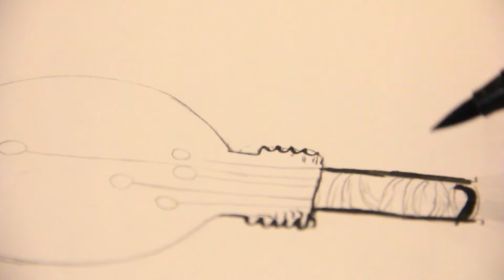InkTober 2016 | Day 9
YES. I am that blank to just draw a light bulb. Cool place to chill out in Chittagong though.

GOT NEWS YOU GUYS!

I will be exhibiting my artworks, stickers, bookmarks and loads of other cool stuff at the Fall Meet-Up 2016!

Click on both the links bellow for more event details!

Drop by and say hi and probably have chai with me?